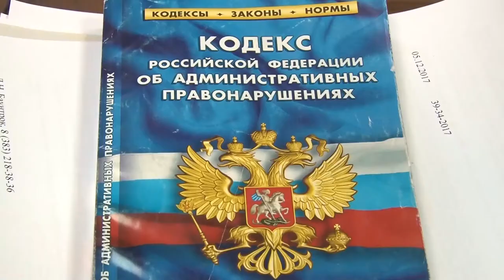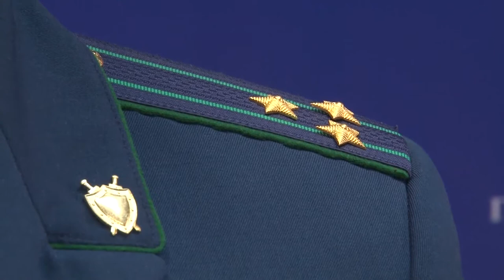Преступления коррупционной направленности в Туве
За 9 месяцев в Туве зарегистрировано более 70 преступлений коррупционной направленности, что больше на 18 процентов прошлого года. Две трети этих преступлений связаны с хищением бюджетных средств и использованием служебного положения. Также выявлено 12 фактов взяточничества. Следственным комитетом республики возбужденно более 30 уголовных дел, совершенных в крупном и особо крупном размерах.